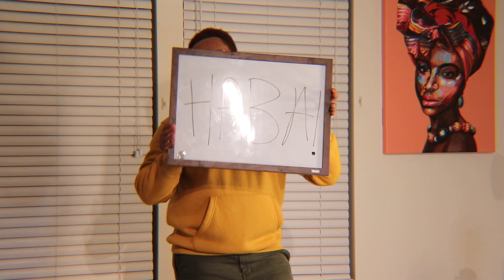Blaqbonez - Haba (Sax Cover)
Enjoy my cover of Haba by @blaqbonezmusic!